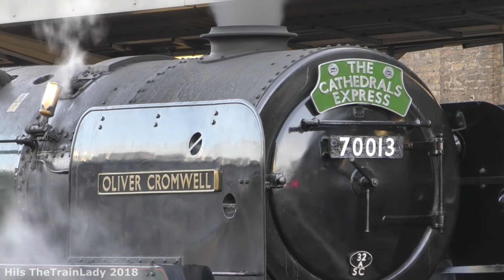70013 Oliver Cromwell The Valentine's Day Cathedrals Express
Oliver Cromwell pulling the two Valentine's Day Cathedrals Express rail tours: the daytime circular Victoria-Dover-Victoria, and the evening tour to Windsor and Eton.
I've included a couple of extra bits filmed on my Handycam, and also whilst being diesel hauled between the two tours.